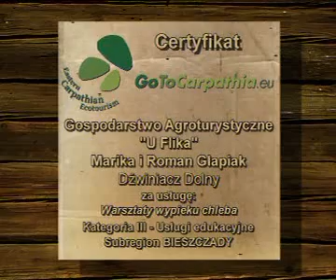U_flika_sk.wmv